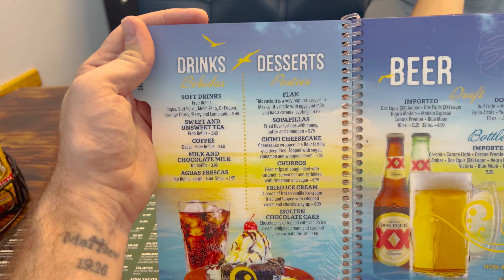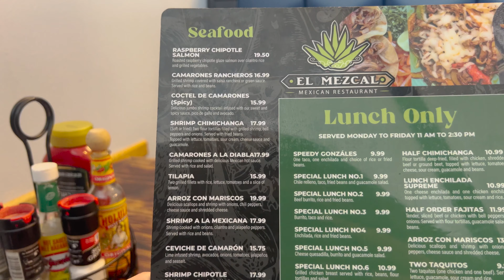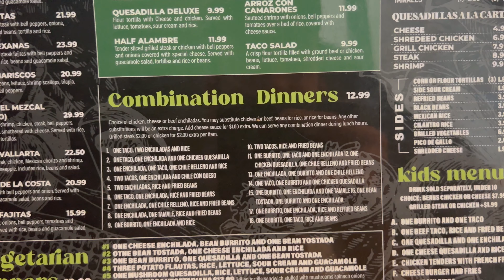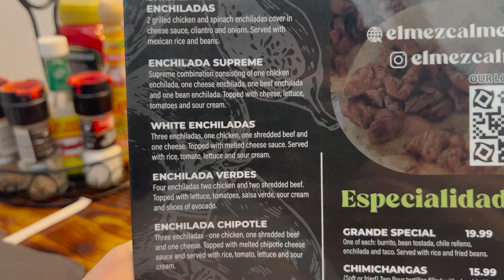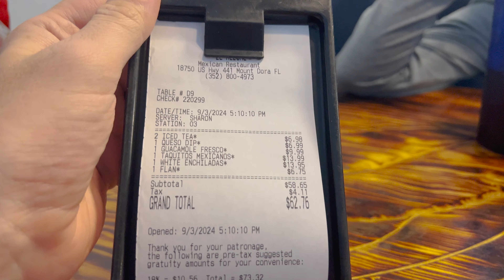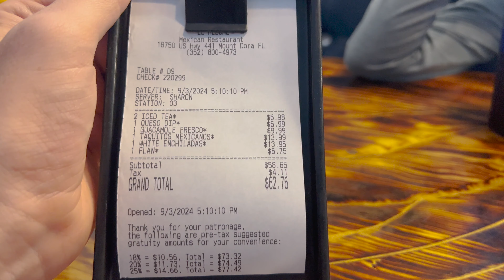Best Mexican Restaurant in Lake County | Eating at El Mezcal Mexican Restaurant in Mount Dora, FL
In today's video, we wanted to do a refresh review at one of our favorite Mexican restaurants in Mount Dora, Florida called El Mezcal Mexican Restaurant. El Mezcal is our favorite Mexican restaurant in Lake County, Florida. We have talked to many other people, including friends, and they agree that they also say El Mezcal is a top restaurant in Mount Dora. We have been to this restaurant a lot of times and this time we decided to try some new items. Of course, we have to get the queso dip, it is so good. We also decided to try the guacamole and they make it fresh right in front of you. We then try two entrees that consist of 3 different enchiladas as well as taquitos. The portion sizes are huge! We were stuffed but wanted to try the Flan. It was good. We did spend a little more than we normally would at this restaurant since we wanted to show you several food options for the video. Overall, if you are looking for a great Mexican Restaurant in Mount Dora, Florida, check out El Mezcal and give it a try. It is very good!